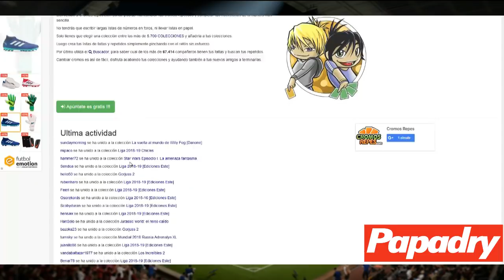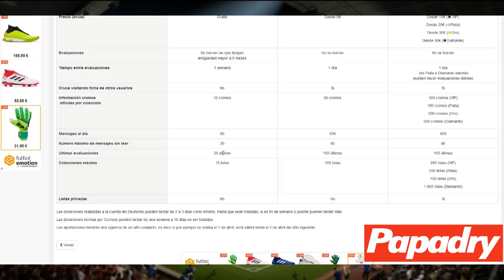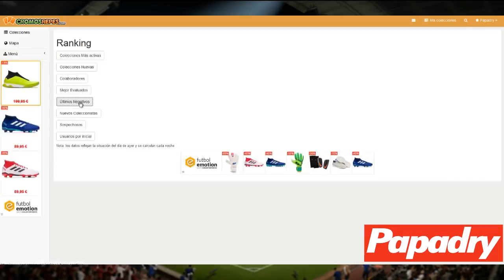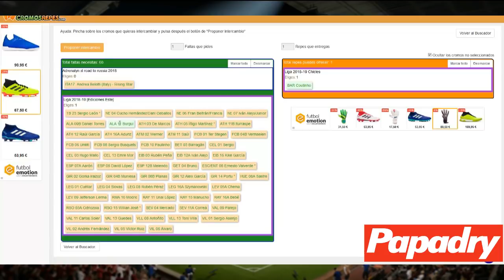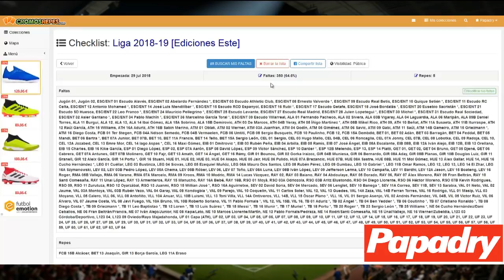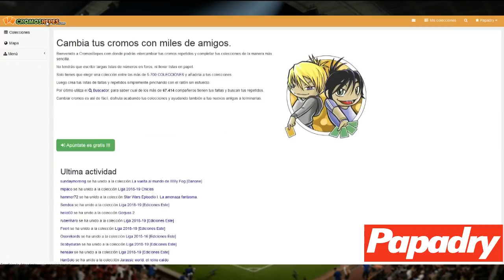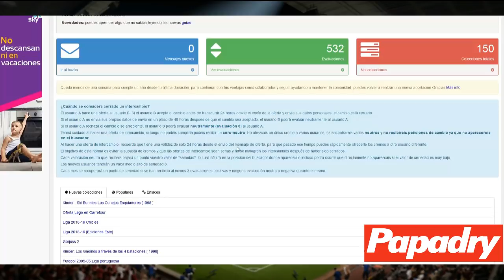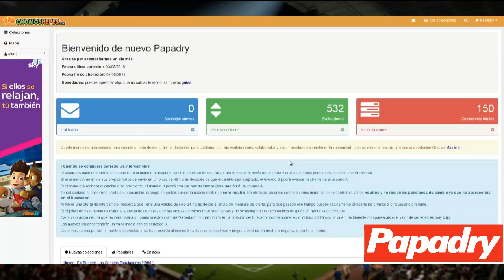TUTORIAL PARA CAMBIAR CROMOS EN CROMOSREPES.COM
Varios subs me han pedido un TUTORIAL de como utilizar CROMOSREPES.COM y he hecho uno rapidito por si os sirve de ayuda.

Perdón por los problemas del audio!!